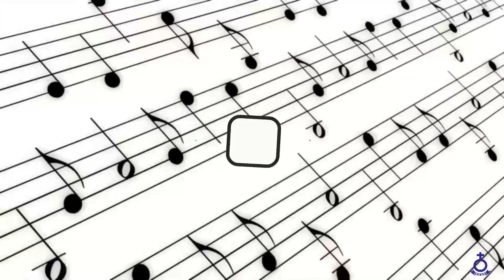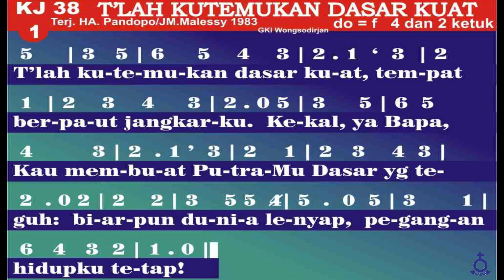(Rec) Renungan Harian - Sabtu, Tgl 03 Juli 2021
(Rec) Renungan Harian dan Ucapan Terima Kasih atas Dukungan dan Doa
Pesta Pembangunan 2021 HKBP Surabaya Ressort Surabaya

Pembawa Renungan : Pdt. A. Silaen, S.Th
(Pendeta Ressort HKBP Surabaya)

Topik :
" Hidupmu Tempat Bagi Tuhan "

Ayat Nats :
Efesus 2 : 22

Untuk Pengguna: OVO - GOPAY - LINKAJA - DANA

SM_HKBPSURABAYA

NHKBPSBY
" Saatnya Iklan Anda Tampil Di Sini "